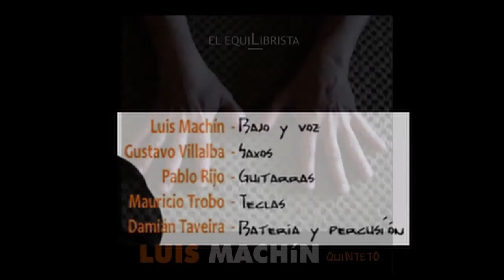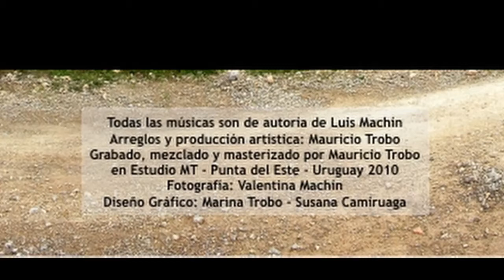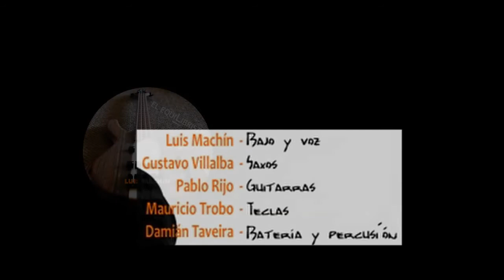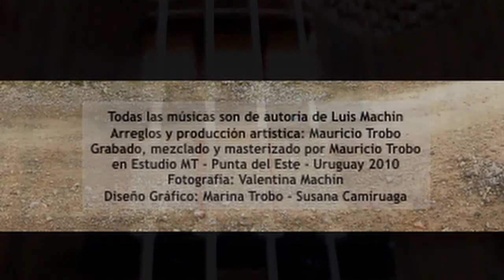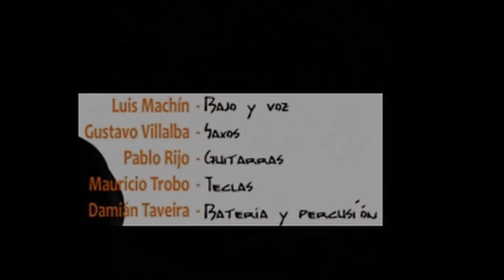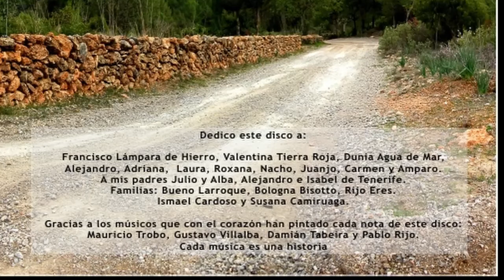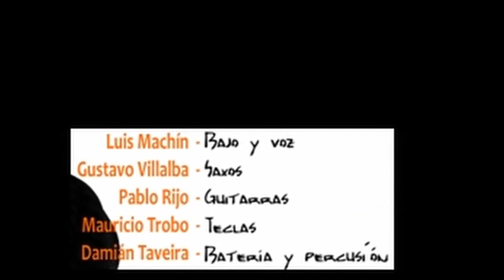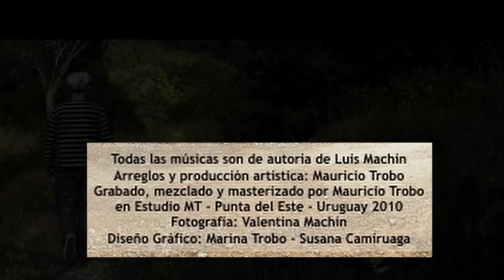LUIS MACHIN El equilibrista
Fusión Jazz del Uruguay 2010, remasterizado 2020,
todos los temas pertenecen a Luis Machin. (Exceptuando "Casi casi" de Luis Machín,  Pablo Rijo y Mauricio Trobo)  MT ediciones
Créditos y ficha técnica en imágenes en pantalla

00:00:00  El equilibrista
00:04:26  Casi casi
00:08:29  Planeta adentro
00:13:58  Bailando tu cintura
00:19:31  Cayucos a la deriva
00:24:43  Me siento folklore
00:28:59  Paseo en carro
00:34:55  Papastorius